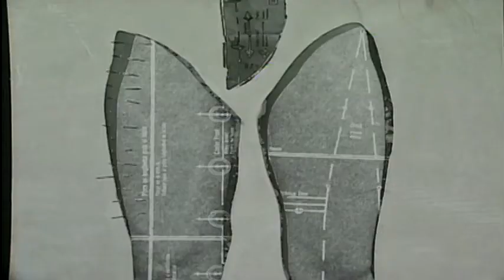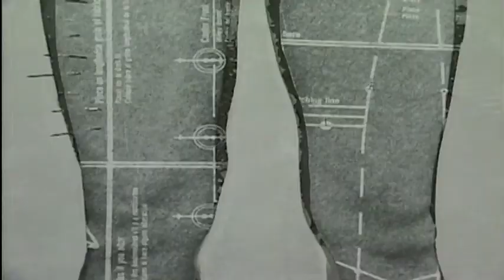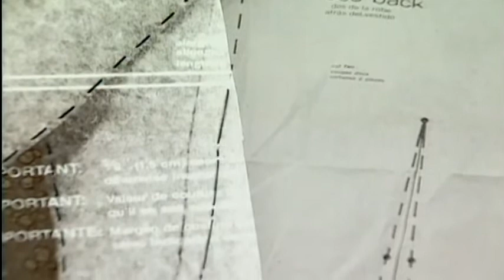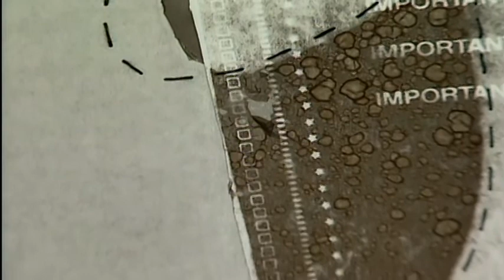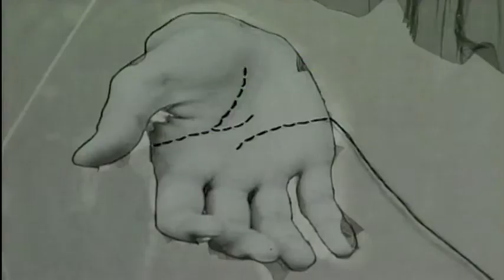constructions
This award winning short documentary explores and interprets the brief life and work of artist Samantha Maeshiro and the unique and powerful methods she employed. This story is told through a montage of stills from Maeshiro's last work entitled constructions, accompanied by a narrative written by fellow artist Gaye Chan and music by Ani diFranco.